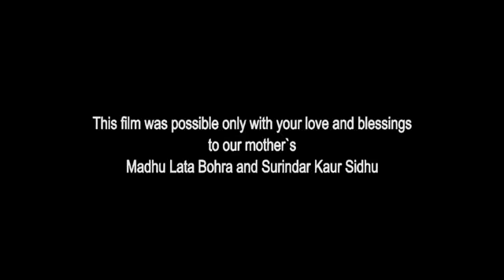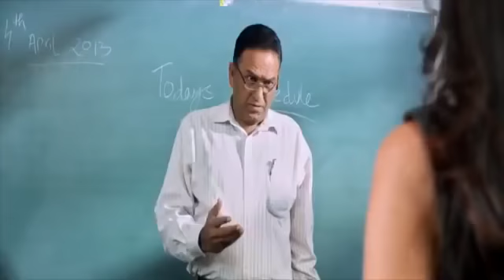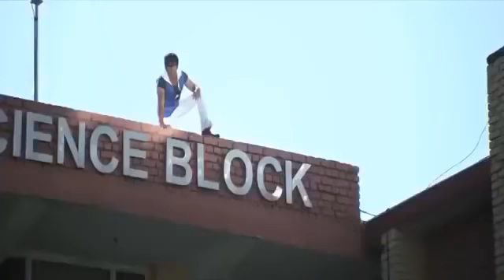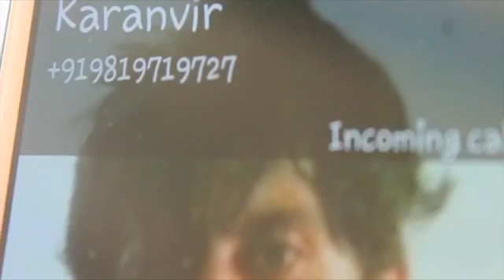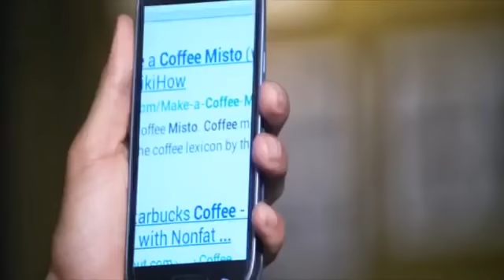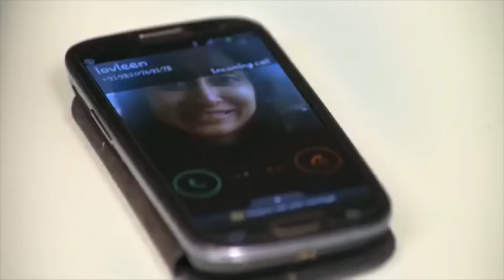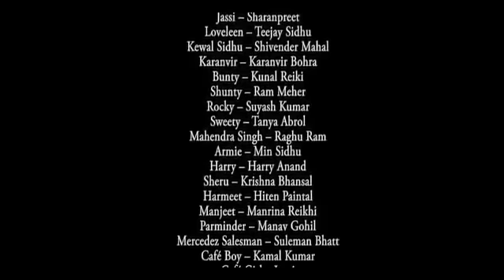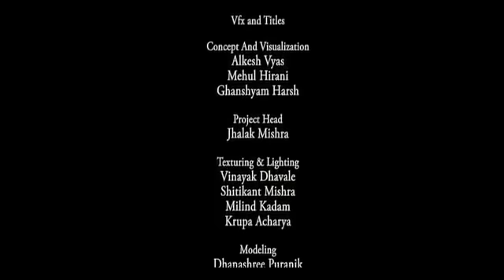New Punjabi Movies 2018 Love Yoou Soniye 2018 Latest Movies 2018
Movie Credit:

Presenter: Kewal Sidhu / Mahendra Bohra

Producer: Firebird Entertainment

Cast:
Introducing
Karanvir Bohra / Teejay Sidhu / Raghu Ram

Also Staring:
Vindu Dara Singh / Upasana Singh / Shivendra Mahal
Hiten Paintal / Harry Anand / Tanya Abrol / Manrina Rekhi / Suyyash Rai / Sharanpreet / Ram Meher / Kunal Sharma / Min Sidhu / Krishna Bhansal

Director: Sahil Kohli

Director of Photography: Ashok Salian

Lyrics
Kumaar
Harry Anand

Editor: Shiva Bayappa -Shekar Reddy